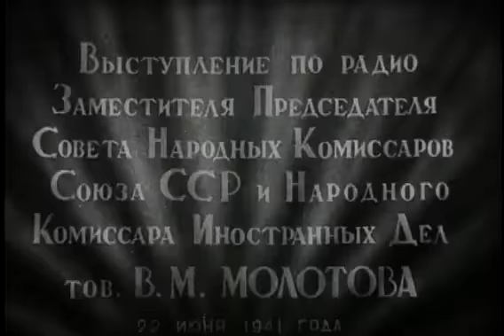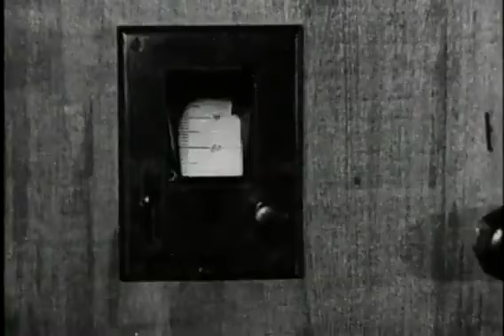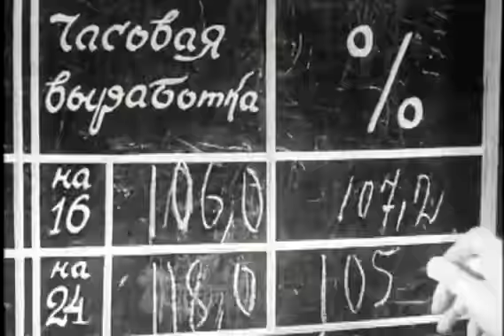Союзкиножурнал № 59 от 25 июня 1941 года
В киножурнале представлена полная версия обращения Заместителя Председателя Народных Комиссаров Союза ССР и Народного Комиссара Иностранных Дел товарища В.М. Молотова  22 июня 1941 года к гражданам СССР